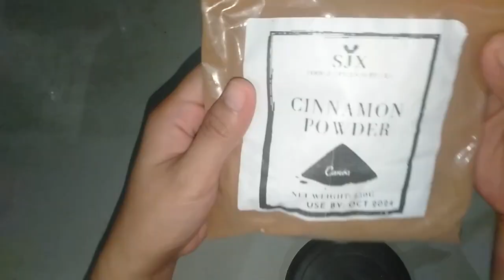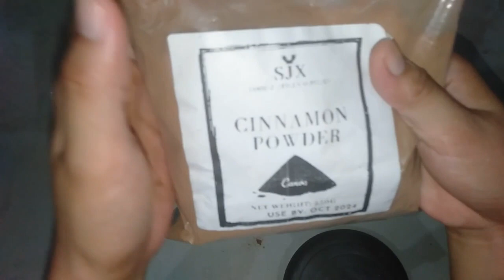PAMPASWERTE SA PERA GUMAMIT NG CINNAMON POWDER PARA MABILIS KANG MAGKAPERA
Alamin sa videong ito ang pamamaraan ng paggamit ng cinnamon powder na pampaswerte sa pera at maka-akit ng swerte.